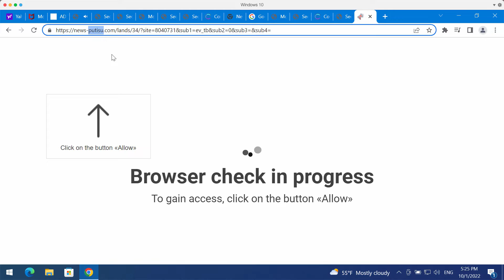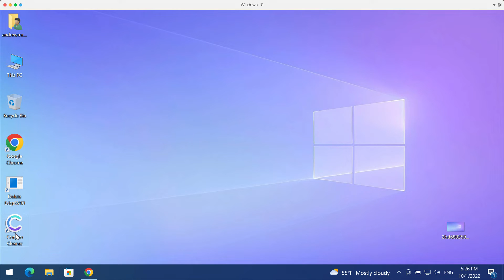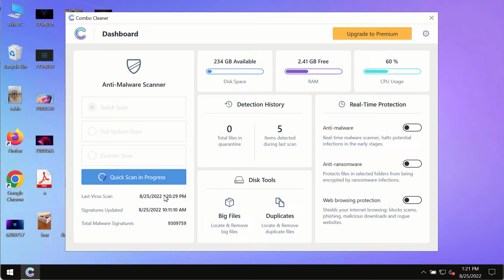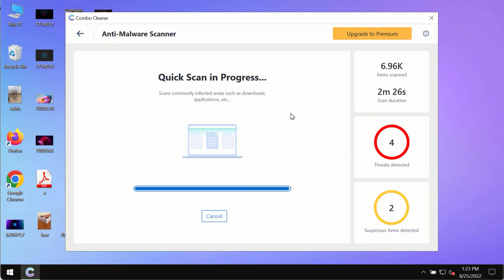News-putisu.com advertisements - how to block?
News-putisu.com stands for a new malicious and deceptive site. It now attacks Google Chrome and other browsers. It tries to make you click on a special "Allow" button for various misleading reasons. However, remember that clicking on "Allow" would immediately hijack your browser. Remove these annoying ads with Combo Cleaner Antivirus via the official or, optionally, follow the manual recommendations provided in the video tutorial.